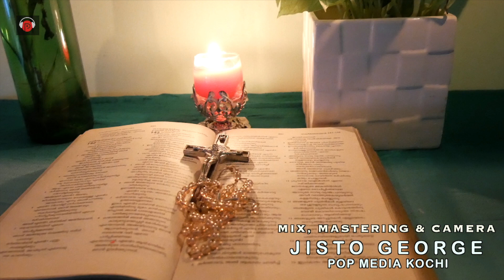KARTHAVINTE SNEHAM- NEW CHRISTIAN DEVOTIONAL SONG 2021-G VENUGOPAL-NOBY PAUL-AJITH N NAIR-AJAYAN KS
KARTHAVINTE SNEHAM- NEW CHRISTIAN DEVOTIONAL SONG 2021-G VENUGOPAL-NOBY PAUL-AJITH N NAIR-AJAYAN KS   PRODUCER-BINU THOMAS-DUBAI
LYRICS-AJITH N NAIR-NEW YORK
VOCALS-G VENUGOPAL
RECORDINGS-[VOICE]-ANI ARJUN-AARABHI RECORDING INN-THIRUVANANTHAPURAM, JISTO GEORGE[POP MEDIA-KOCHI] & MANIKUTTAN-PARTHASARADHI-KOCHI
MIX & MASTERED , CAM-JISTO GEORGE[POP MEDIA-KOCHI]
FLUTE-RAJESH CHERTHALA
VIOLIN SOLO-FRANCIS XAVIER
ACCOUSTIC GUITAR-JOBY PERAMBRA
TABLA & GANJIRA-RAGHU CHERTHALA
CAM & CUTS-SINDHUBHAIRAVI-KOCHI[Ajayan KS]
KIDS ON SCREEN-SAIRA BROWNI, BRAYAN BROWNI & HAINA STANLIN
DESIGN-SEENU C RAVI
BANNER-PRAISE TUNES